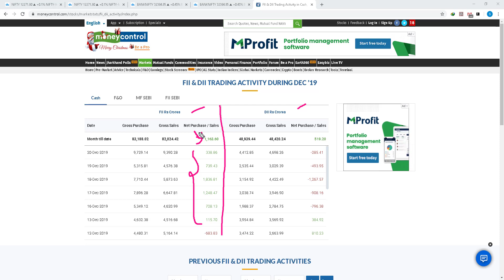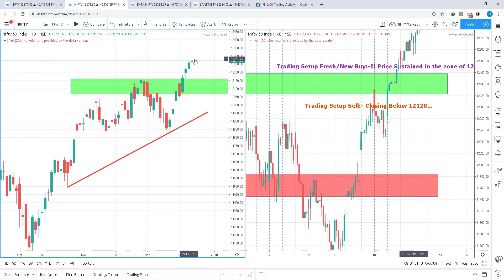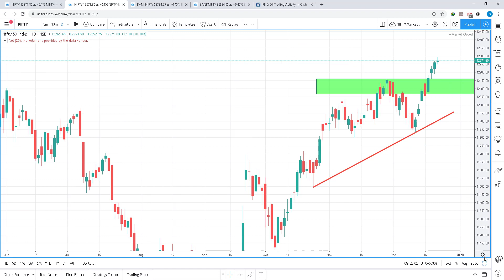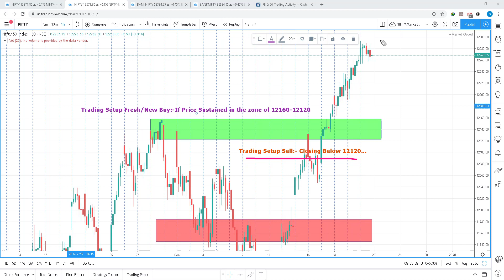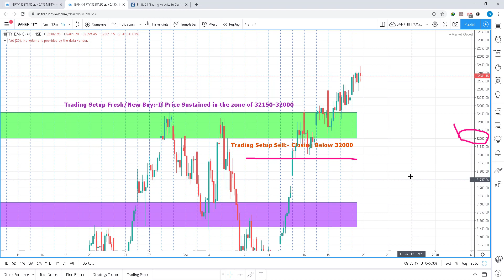Simple Trading Setups in Nifty and Banknifty for Next week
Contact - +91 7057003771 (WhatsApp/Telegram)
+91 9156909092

Hello Friends,

In this video, we highlight the Practical Trading in NIFTY and BANKNIFTY that as a trader you should focus for upcoming week.

Here we have focused on helping you to trade NIFTY and BANKNIFTY charts in effective manner.

-bank nifty option tips
-banknifty intraday strategy
-bank nifty option trading strategy weekly expiry
-bank nifty strategy in hindi
-nifty options trading strategies
-nifty 50
-nifty analysis
-nifty tomorrow

This Session is for:-

1) Freshers in Stock Markets
2) Traders who are struggling in market
3) Traders who want consistent outcome from trading
4) Traders who want to have deep understanding of the market

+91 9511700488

Regards,